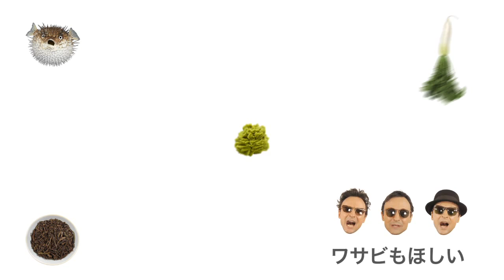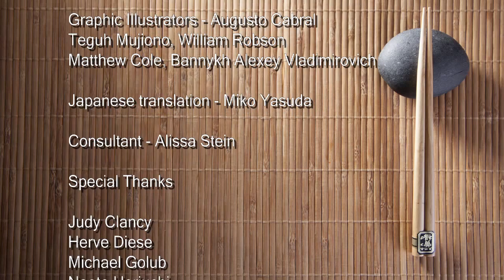"Japanese Food" Music Video, by Joshua Popenoe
高画像バージョンをごらんください。さらに知りたい方は